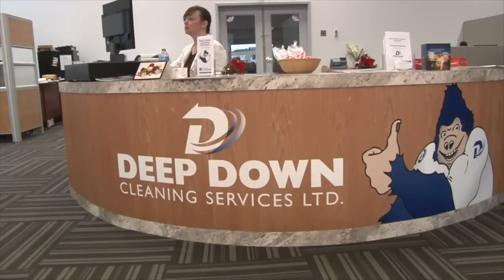Goals from 2017 Monctonian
The 38th annual Monctonian begins Thursday with 56 major midget and major bantams teams coming from across Atlantic Canada.  Here is a look at some of the top goals scored last November.